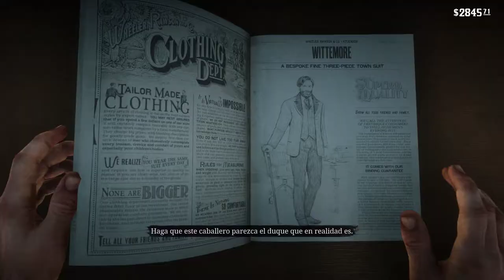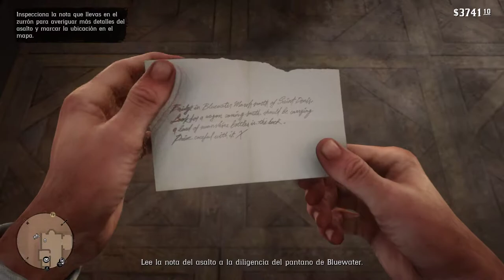16 Red Dead Redemption 2 Amazingameplay